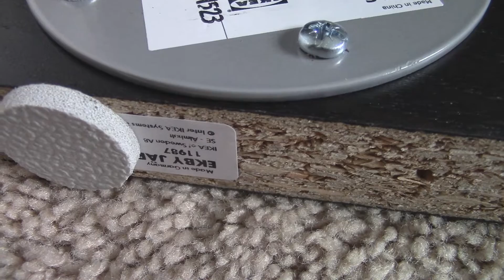LED Desk Lighting Project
This is a video showing how I set-up some LED Strip lights at my workbench/desk area, trying to keep the lights and wiring hidden.  This project was cheaper than just buying a Fluorescent fixture from Home Depot or Lowes.  and the furniture pieces from IKEA.  Links to all the pieces used are below.

Light Strips

Power Supply

Power Supply Adapter